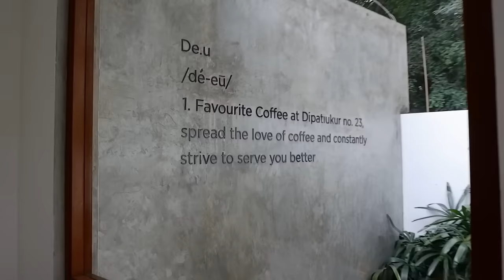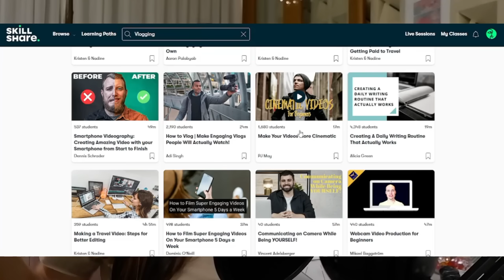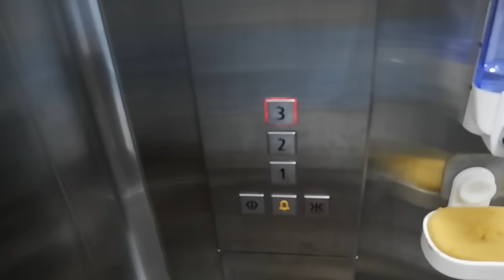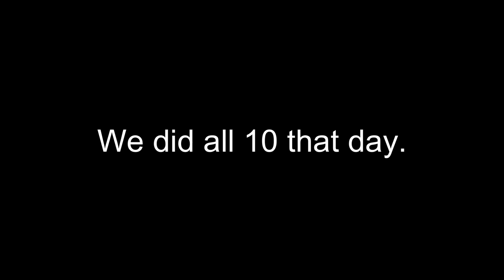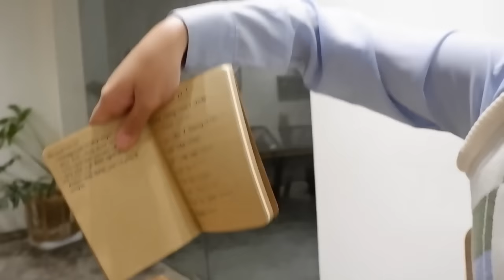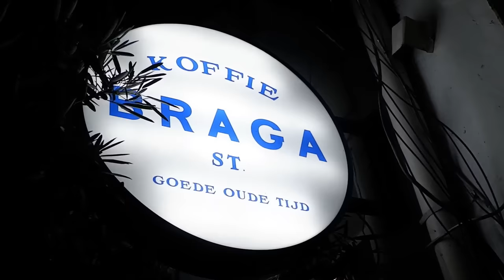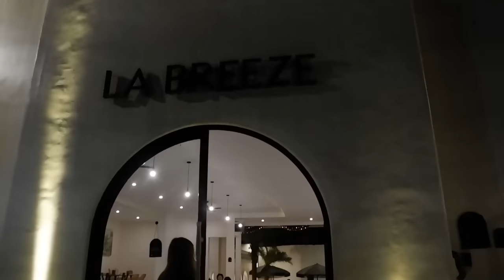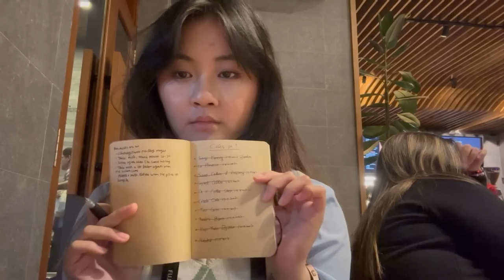I Visited 10 Coffee Shops in 1 Day (100K Subscriber Special)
No, I am still not sick of coffee shops.

【Ｓｏｃｉａｌ　Ｍｅｄｉａ】

00:00 Intro, Context, and Gratitudes
06:24 The List
07:55 1. De.u Coffee Shop
11:37 Parking Culture
14:00 2. Two Cents
19:00 3. sejiwa
21:41 Skillshare
24:13 4. Jardin
30:33 Progress Update
32:49 5. haloka
39:05 Asia-Afrika Road & Braga
45:14 6. Sawo Coffee
49:24 7. Koffie Braga
51:43 8. Kopi Toko Djawa
53:35 9. La Breeze
56:21 10. Jabarano Coffee
59:38 Closing Thoughts
01:01:01 Cool Drums

callimara face reveal vlog travel coffee shop indonesia bandung